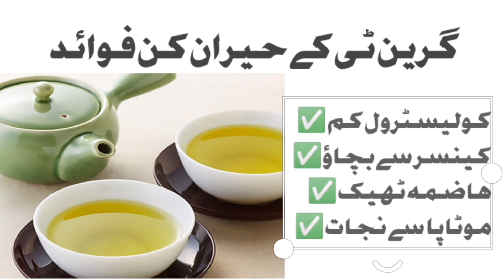Green tea k fayde | green tea benefits in urdu